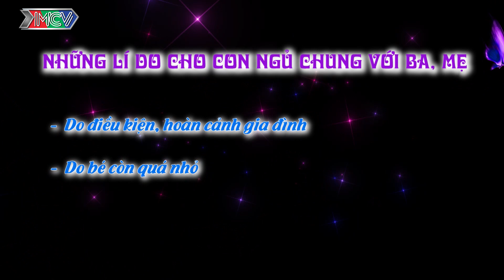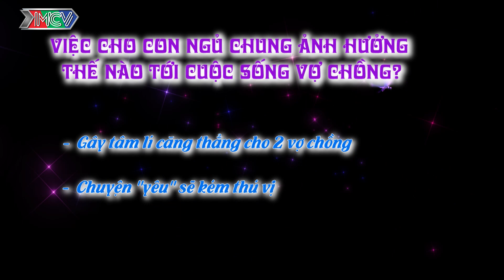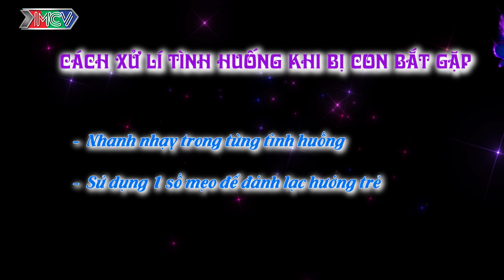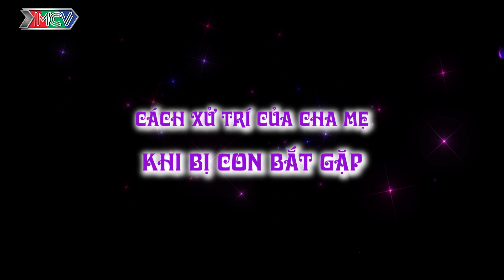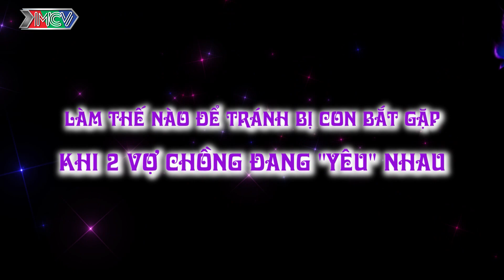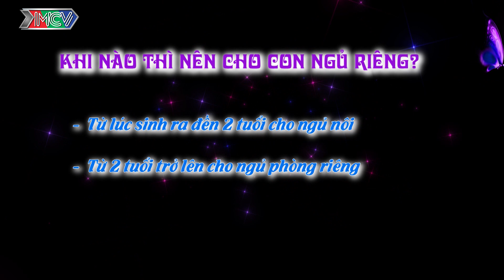Vợ chồng Thanh Thúy - Đức Thịnh chia sẻ bí quyết cho con ngủ riêng để thuận tiện sinh hoạt vợ chồng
Talkshow “Nghìn Lẻ Một Chuyện” là chương trình sẽ mổ xẻ những vấn đề nhạy cảm, ít được mọi người công khai bàn luận như:
• Tình dục giới tính - xung đột giữa các quan niệm truyền thống và hiện đại, các tình huống thực tế… của đời sống tình dục hiện nay.
• Tình yêu đôi lứa - những câu chuyện muôn thuở của tình yêu sẽ được tiếp cận một cách hiện đại và thực tế hơn.
• Hôn nhân gia đình - các tình huống thường gặp trong các mối quan hệ cha mẹ, vợ chồng, con cái.
• Vấn đề xã hội – những chuyện đang diễn ra trong thực tế cuộc sống, gây tranh cãi với nhiều ý kiến trái chiều.